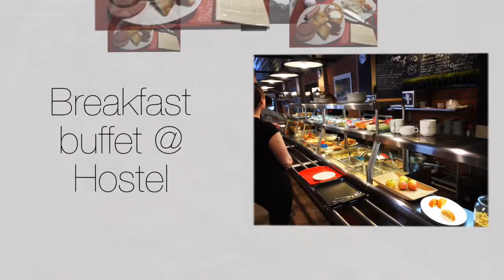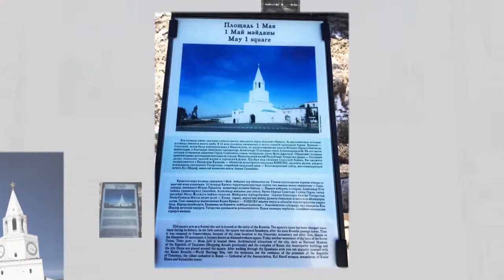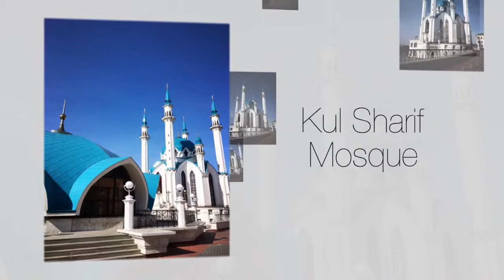Kazan Mar 2017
Kazan is the capital and largest city of the Republic of Tatarstan, Russia. Located between Europe and Asia, having both Russian and Tatar populations, Kazan peacefully blends Muslim and Christian cultures. The Kazan Kremlin is a World Heritage Site.

Kazan has just recently earned the reputation of a sports city, due to its recent investments in this domain.